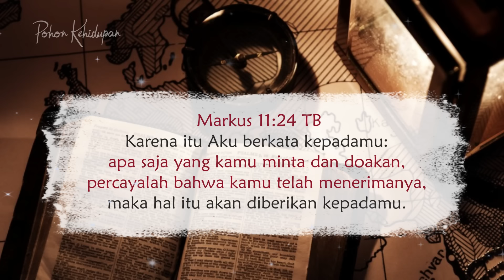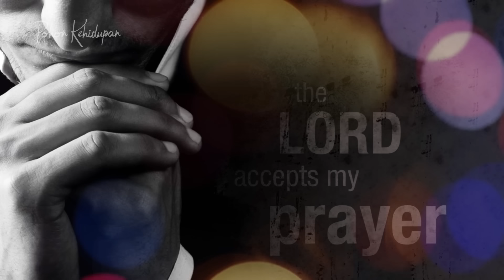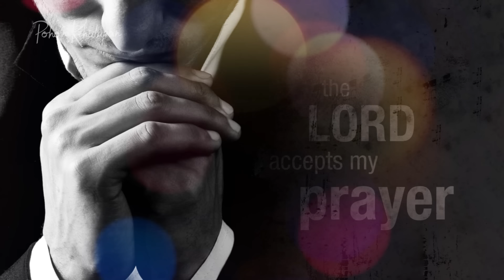Menerima Apa Yang Kita Doakan - Renungan Harian Kristen & Doa Malam - Mezbah Doa Syukur Terbaru 2024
Immanuel Yeremia